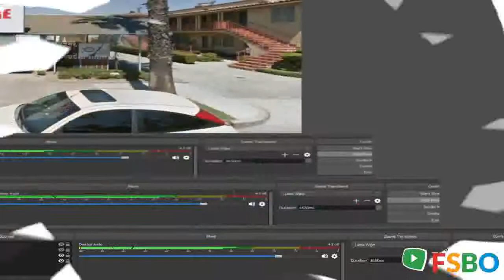Summary - Long Beach, CA 90807 Home Sale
Long Beach Real Estate Sale
Long Beach Property Sale
Long Beach Homes Sale
Long Beach Single_Family Sale